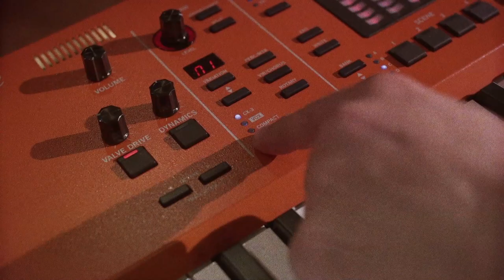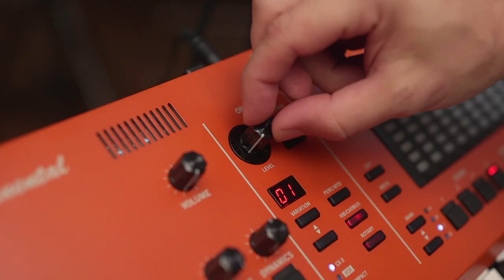Nouveau clavier de scène et orgue VOX Continental (vidéo de La Boite Noire)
Le clavier de scène et orgue Vox Continental de nouvelle génération en vidéo.

Renouveau du clavier mythique des années 60 avec les mêmes sons et des améliorations pour pouvoir jouer en live à notre époque.

FICHE TECHNIQUE
* Look unique, ambiance rétro
* Large palette sonore accessible rapidement tout en conservant la facilité d'utilisation intuitive du Vox Continental original
* Des sons de haute qualité
* 7 moteurs différents de synthèse sonore :
           - modélisation d’orgue Vox à transistors
            - modélisation d’orgue à transistors des années 1970
            - modélisation des orgues à roues phoniques CX3
            - Moteur HD-Piano de haute qualité pour les sonorités de pianos acoustiques
            - modélisation des pianos électriques
            - modélisation de synthétiseur analogique
            - moteur PCM de 5,5 GB
* Les tirettes harmoniques sont contrôlables par les 9 curseurs situés à gauche, tout comme les potentiomètres et boutons pilotant les fonctions clés tels que vibrato, chorus, haut-parleur tournant.
Spécifications principales.
- Clavier : 61 ou 73 notes semi-lesté, identique à celui Kronos-LS
- Moteur sonore : Organ, E.Piano, Piano, Key / Layer
- Polyphonie maximale : 128
- Mémoire PCM : 5,5 Go
- Nombre de présets : 150 programmes
- Mémoires de scène : 16 emplacements (extension de mémoire via une clef USB externe soit une mémoire de 100 x 16)
- Effets : 6 types, 4 délais, 5 réverbes, EQ 9 bandes, dynamique, Valve Drive par Korg Nutube
- Sorties audio : L / mono, jack 6,35 (R) + XLR (L/R) + jack stéréo
- Entrées/sorties : jack pour contrôler la vitesse de la Leslie, Midi, USB types A & B
- Dimensions (L x P x H) :  939 x 350 x 86 mm (61 touches) ou 1103 x 350 x 86 mm (73 touches)
- Poids : 7,2 kg (61 touches) ou 8,4 kg (73 touches)
- Accessoires inclus : V861 = pédale de  volume / expression et ST-Continental = support de clavier
- Accessoires : SC-Continental 61 / SC-Continental 73 (étui souple) - Korg DS-1H (pédale sustain) -  KorgPS-1 / PS-3 (pédale switch)